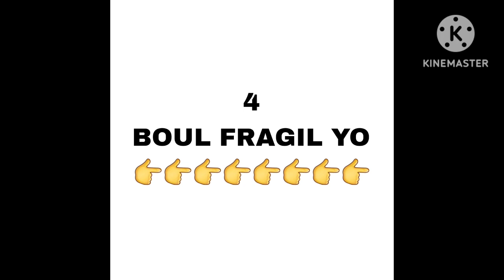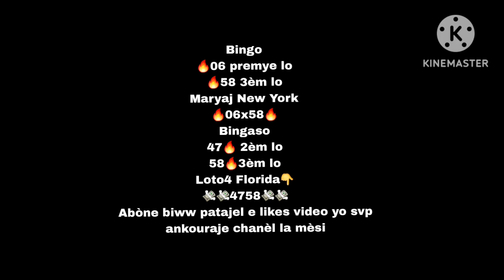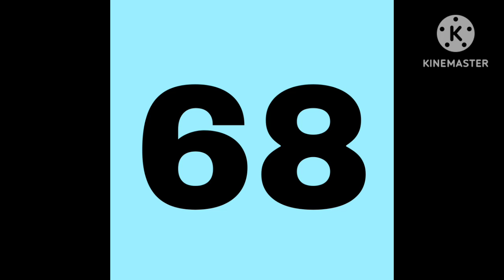Probabilite 85% pour 16/02/23bingo💸06💸47💸58💸MR💸06×58💸Lt4💸4758💸florida